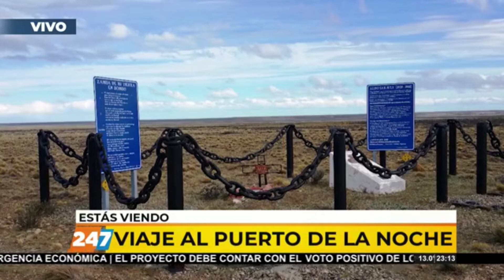DIEGO PROMENZIO Y SU AMOR POR PATAGONIA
La pasión y el amor por recorrer la Patagonia, sus bellezas, sus personas, sus rincones e historias, todo eso estuvo en el relato de Diego Promenzio en el espacio FOTOS CON HISTORIA, cuando sintetizó todo lo mostrado en el año.
Un programa imperdible, foto por foto, relato por relato, que se emitió en el programa "Viaje al puerto de la noche", por AM 550 y 24/7 Noticias, de Neuquén capital.